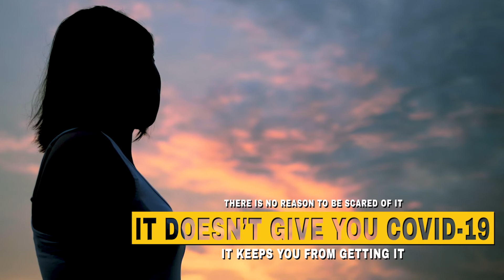GET VACCINATED & CANCEL COVID - JACK MATTZ (NCIDC)